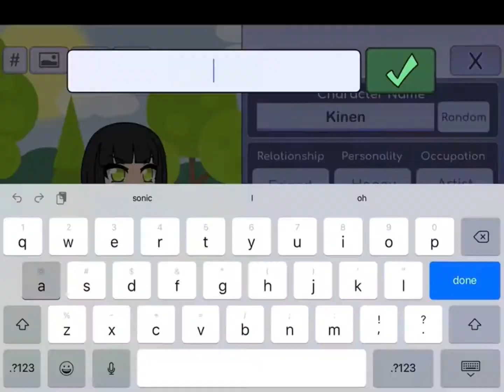A bonequinha não sabe brincar meme